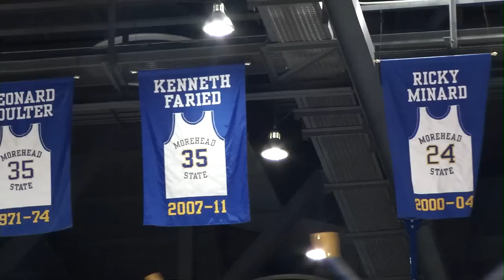2014 Athletic Hall of Fame Video - Ricky Minard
Ricky Minard was one of three individuals formally inducted into the Morehead State Athletic Hall of Fame on Oct. 3, 2014.